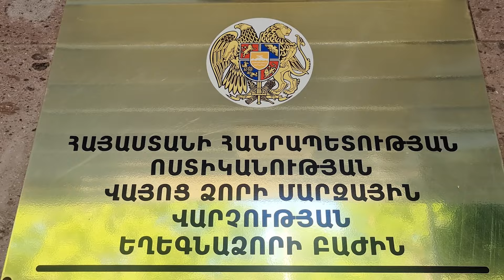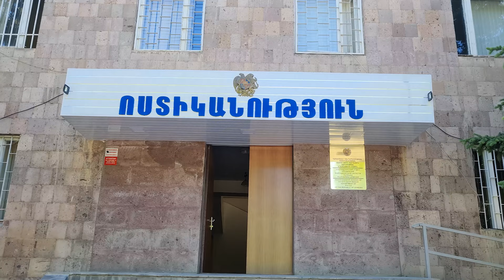100 դոլար անվանական արժեքով կեղծ թղթադրամներ իրացրած անձինք կալանավորվել են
100 դոլար անվանական արժեքով կեղծ թղթադրամներ իրացրած անձինք կալանավորվել են